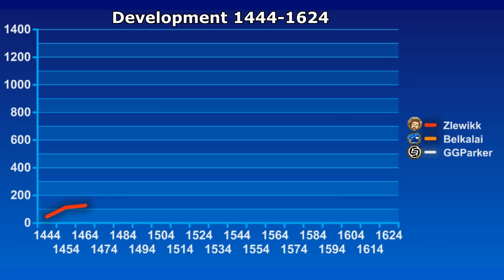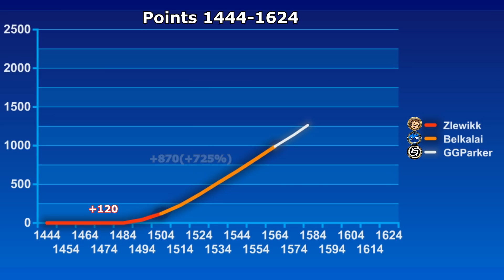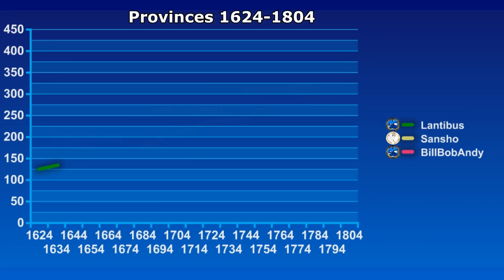[EU4] Youtubers Succession Timelapse - Byzantium - GGParker, Sansho, TheSocialStreamers